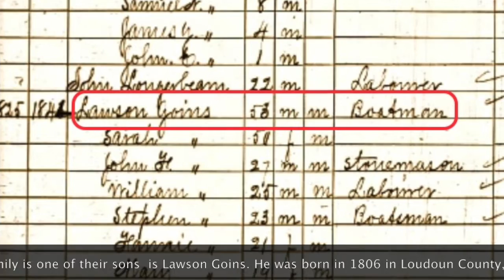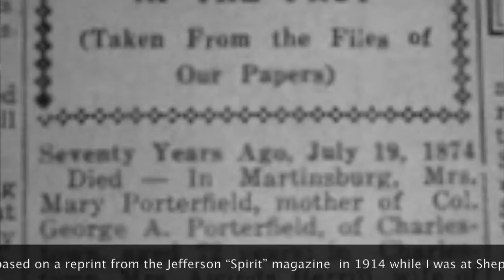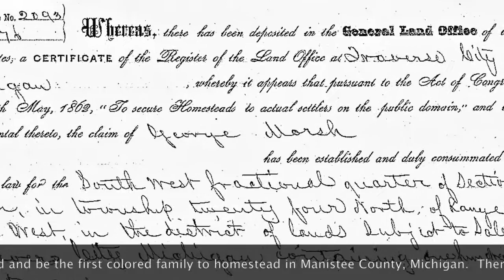Historian Shelley Murphy On Her Family - The Goins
4592 words. Go to Wayback Machine

Made possible with the community-minded support of American Public University System, providing an affordable, quality, online education. Views and interpretations of any posts and videos of civilwarscholars.com are meant to educate and encourage discussion and do not in any reflect modern-day policies of American Public University System.